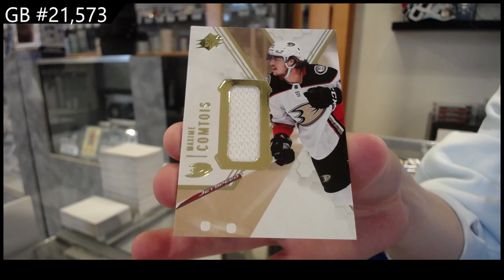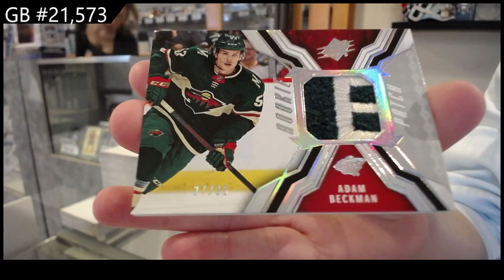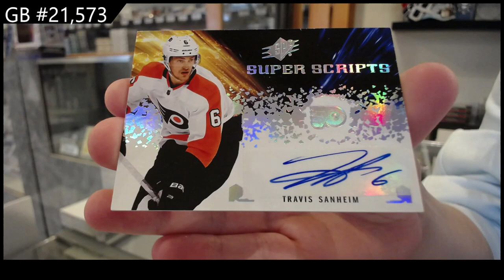2021-22 Upper Deck SPx Hockey 2 Box Break - CNC GB #21,573